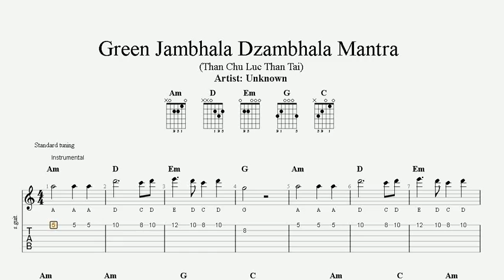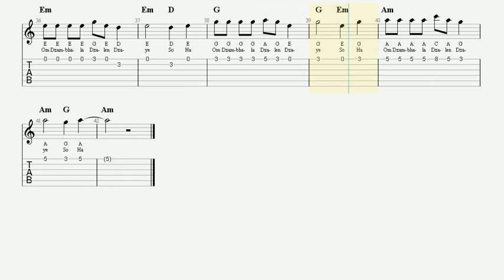Green Jambhala Mantra - Thần chú Lục Thần Tài - Guitar TAB | Harmonium Lesson | Mantra Bhajan